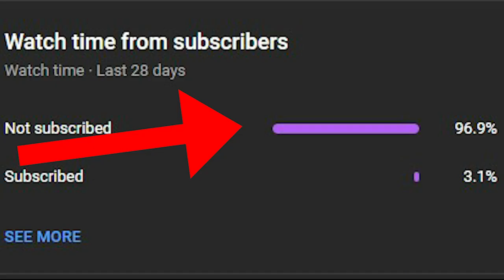gta san andreas dyom missions #1246 haunted